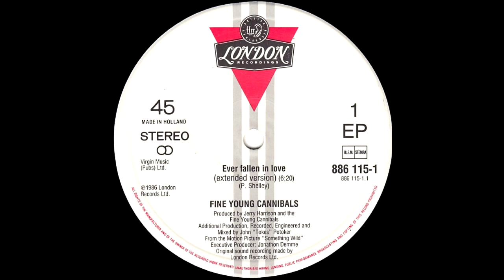Fine Young Cannibals - Ever Fallen In Love (Extended Version) 1986